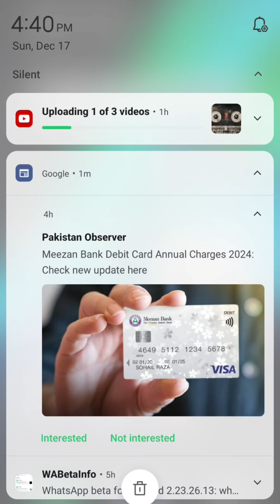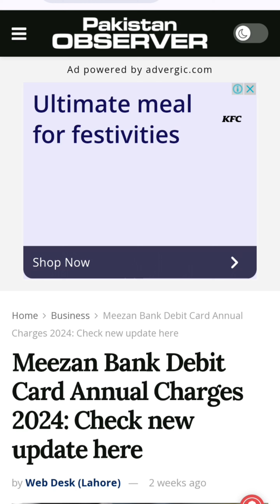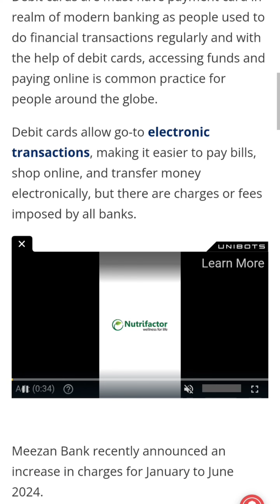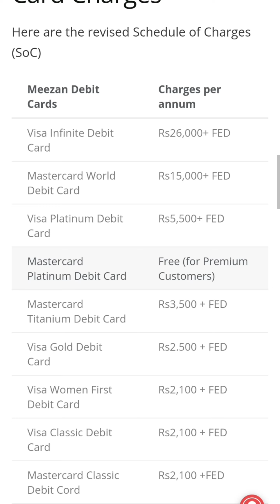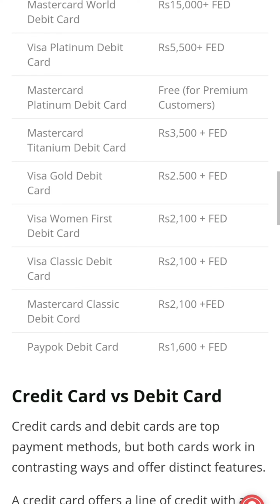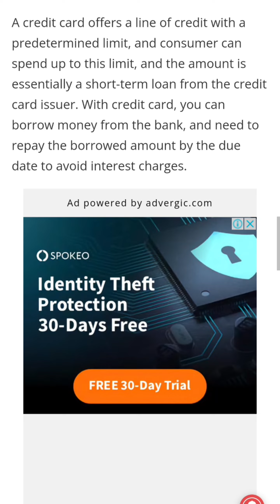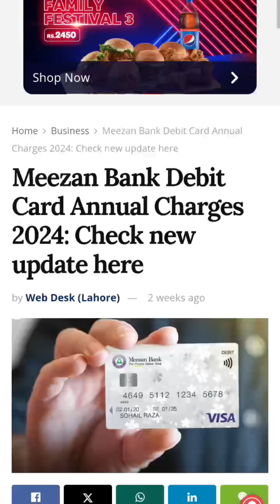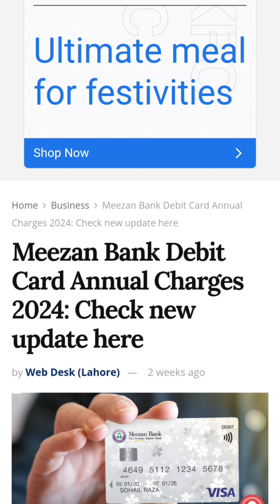Meezan Bank Debit Card Annual Charges 2024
Meezan Bank Debit Card Annual Charges 2024: Check new update here

Meezan Bank Limited Debit Card Charges: Debit cards are must-have payment card in realm of modern banking as people used to do financial transactions regularly and with the help of debit cards, accessing funds and paying online is common practice for people around the globe.

Debit cards allow go-to electronic transactions, making it easier to pay bills, shop online, and transfer money electronically, but there are charges or fees imposed by all banks.

Meezan Bank recently announced an increase in charges for January to June 2024.

Meezan Bank Debit Card Charges

Here are the revised Schedule of Charges (SoC)

Meezan Debit CardsCharges per annumVisa Infinite Debit CardRs26,000+ FEDMastercard World Debit CardRs15,000+ FEDVisa Platinum Debit CardRs5,500+ FEDMastercard Platinum Debit CardFree (for Premium Customers)Mastercard Titanium Debit CardRs3,500 + FEDVisa Gold Debit CardRs2.500 + FEDVisa Women First Debit CardRs2,100 + FEDVisa Classic Debit CardRs2,100 + FEDMastercard Classic Debit CordRs2,100 +FEDPaypok Debit CardRs1,600 + FED

Credit Card vs Debit Card

Credit cards and debit cards are top payment methods, but both cards work in contrasting ways and offer distinct features.

A credit card offers a line of credit with a predetermined limit, and consumer can spend up to this limit, and the amount is essentially a short-term loan from the credit card issuer. With credit card, you can borrow money from the bank, and need to repay the borrowed amount by the due date to avoid interest charges.

On the other hand, a debit card is linked to your bank account, and direct funds are used if you use it. Unlike credit cards, debit cards do not provide a line of credit. You can only spend the money you have in your account.

SBP extends date for settlement of card based transactions through interbank

Tags: credit card vs debit carddebit card charges in Pakistanmeezan bankmeezan bank debit cardmeezan bank debit card chargesmeezan bank debit card charges 2024

Web Desk (Lahore)

Related Posts

BUSINESS

Gold rates see another drop in Pakistan; Check latest rates here

LAHORE

Lahore receives first ever artificial rain amid Punjab govt’s efforts to ease smog

LAHORE

Punjab changes schools uniform policy for winter season

PAKISTAN

NAB arrests Fawad Chaudhry from Adiala Jail in graft case

RECOMMENDED

Flip-flop by Zardari

First Bangladeshi women blaze a trail to become fire fighters

Population dynamics and climate change

TCL Pakistan announces mega 12.12 sale with Daraz

KP, Balochistan school winter vacations 2023

Your source for latest Pakistan, world news. Stay updated on politics, business, sports, lifestyle, CPEC, and breaking news. Accurate, timely, and comprehensive coverage. sz writes @szwrites sz writes